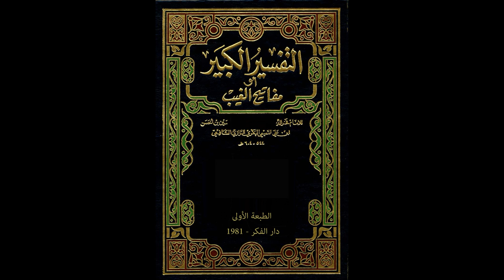مفاتيح الغيب للإمام الرازي من مسجد الملك الحسين بن طلال | تفسير سورة البقرة 218 | فاروق محمد حسن